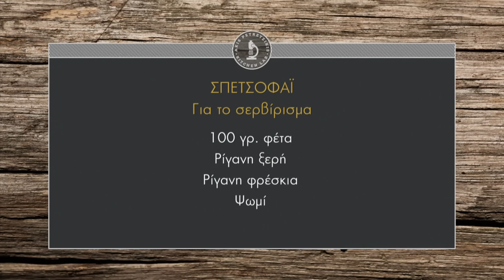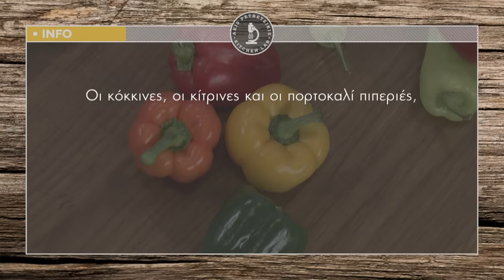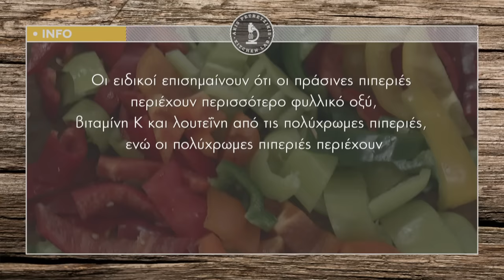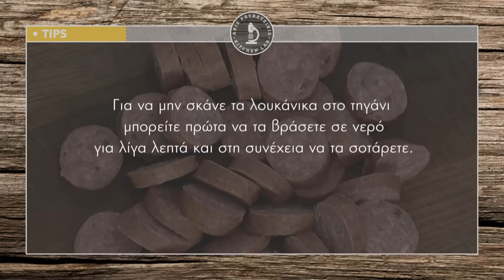Σπετσοφάι Επ. 29 | Kitchen Lab TV | Άκης Πετρετζίκης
Σπετσοφάι | Spetsofai | Άκης Πετρετζίκης TV

Παρουσίαση: Άκης Πετρετζίκης
Σκηνοθεσία: Πάνος Γεωργίου
Αρχισυνταξία: Νάσια Κόλλια
Διεύθ. Φωτογραφίας: Γιώργος Μιχελής
Οργάνωση Παραγωγής: Δημήτρης Κολοβός
Εμπορικό Τμήμα: Mary-Rose Ανδριανοπούλου, Ζωή Κωνσταντοπούλου
Β. Σκηνοθέτη: Πολύβια Μενοίκου
Τεχνικός Προϊστάμενος: Βασίλης Καρυπιάδης
Σκηνογραφία: Αναστασία Χαρμούση
Γραφικά: Παναγιώτης Πατσιαούρας
Sous Chef: Μάρκος Παπακωνσταντίνου
Βοηθός Sous Chef: Τηλέμαχος Δημητρακόπουλος
Βοηθοί Κουζίνας: Σοφία Βήτα
Ειδικοί Συνεργάτες: Άννα Μαρία Βολανάκη, Κατερίνα Βασιλακοπούλου, Μάρθα
Διευθ. Παραγωγής: Διαμαντής Αρακάς
Floor Manager: Διονύσης Κυπριώτης
Οπερατέρ: Δημήτρης Τοπούλογλου, Άγγελος Τσουκαλάς:
Χειριστής Ρομποτικής: Κώστας Τσέλης, Γιώργος Παρθένης
Χειριστής Cam Rail: Παν Παν

Ηχολήπτης: Στέφανος Κεραμύδας
Μοντάζ: Ειρήνη Κεφαλά, Ηλίας Αποστολίδης
Ηλεκτρολόγος: Μάκης Λάντος
Εκφώνηση: Νάσια Κόλλια
Ενδυματολόγος: Αλέξης Φούκος
Βοηθός Ενδυματολόγου: Αλέξια Μπελογιάννη